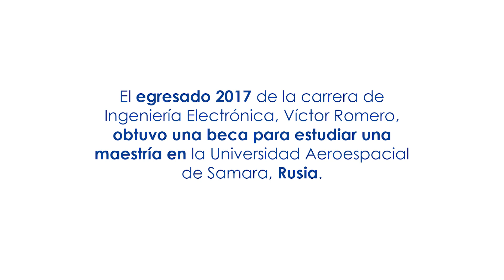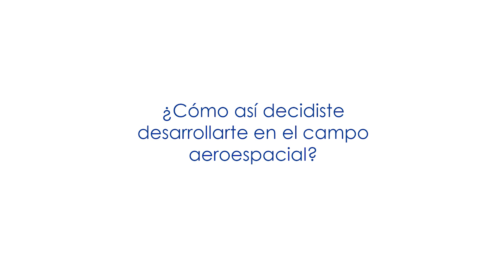Egresado UCH obtiene beca en universidad rusa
Víctor Romero, egresado 2017 de la carrera de Ingeniería Electrónica, estudiará una maestría en la Universidad Nacional Aeroespacial de Samara, Rusia.